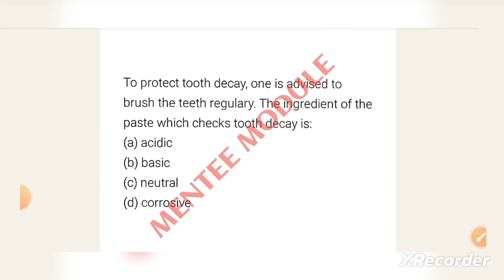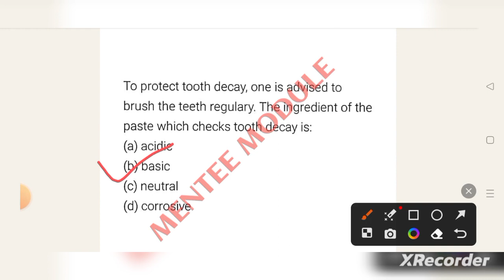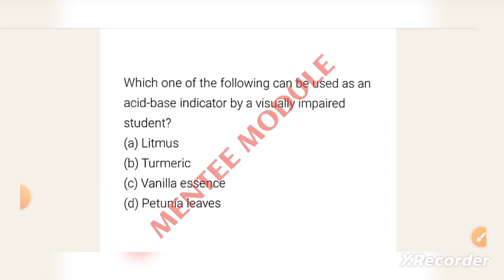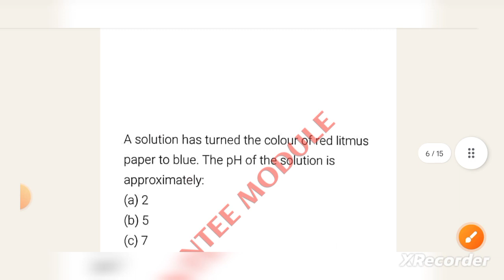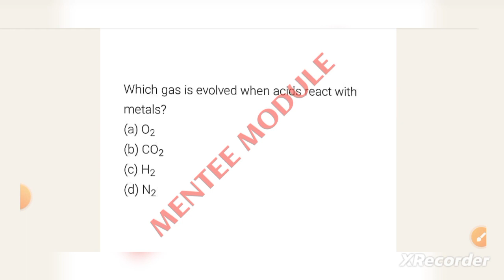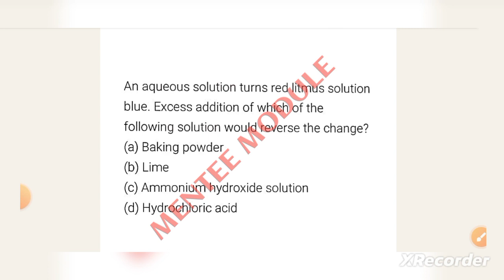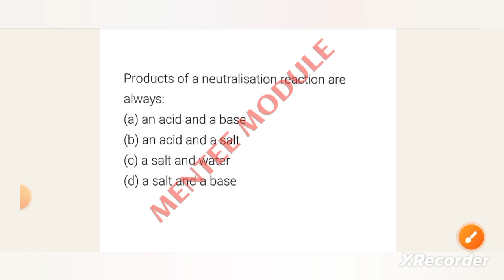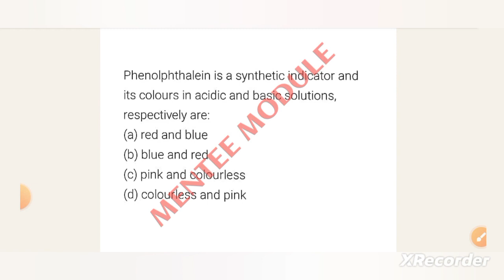OTET and JT science content||Acids,bases and salts||important mcqs discussion